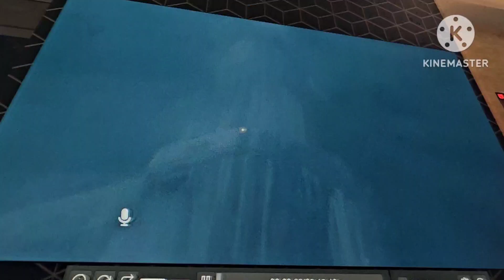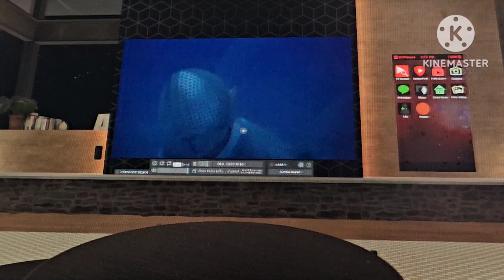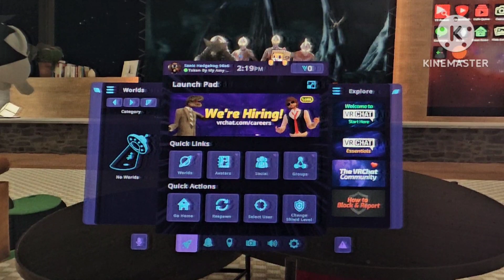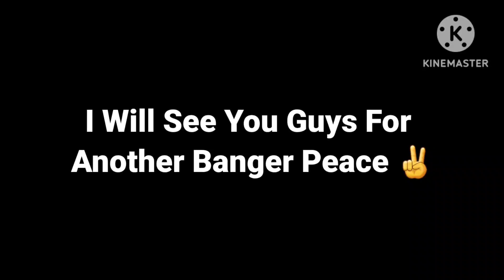Sonic Prime Gang React To Ultra Galaxy Legend The Movie Part 5 (Reaction Video In VR Chat)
Hey Everyone Sonic Prime Hedgehog Back with another Video I will be reacting to this Video with the Sonic Prime Gang In This Banger If u see yourself then U are welcome Hope u enjoy this Reaction & Get Ready for more Epic Reactions Coming to the channel soon u don't wanna miss out stay tuned For when New Videos get released
Watch the Sonic Prime gang react to the action-packed Ultra Galaxy Legend movie in this exciting reaction video. Join the fun and see their hilarious and entertaining commentary throughout the film.
Get ready for the ultimate reaction video as the Sonic Prime Gang reacts to the epic Ultra Galaxy Legend The Movie. Watch as they share their thoughts and excitement in real-time.
Watch the Sonic Prime Gang react to Ultra Galaxy Legend The Movie in this entertaining and engaging reaction video. Join in on the fun as they provide their insights and commentary on this exciting film.

Credit To @mrnexus1996 For The Video & I will Provide the link to the original Video Below

There it is Provided for you so hope you enjoy this Reaction and get ready for more Awesome Reactions in VR Chat

Thanks to my Bro @harizzone for requesting me to react to this Video